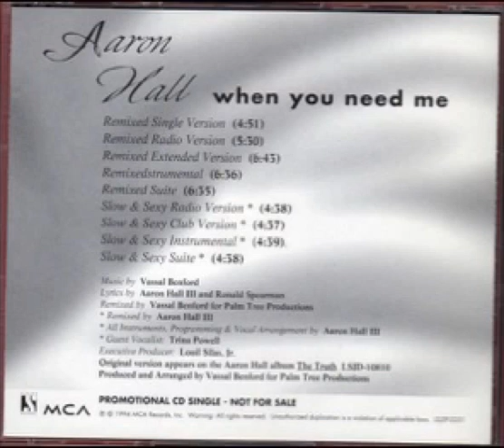Aaron Hall - When You Need Me (Vassal's Remixed Single Version)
1994 Promo CD Single
Produced & Remixed By Vassal Benford
1994 Silas/MCA Records